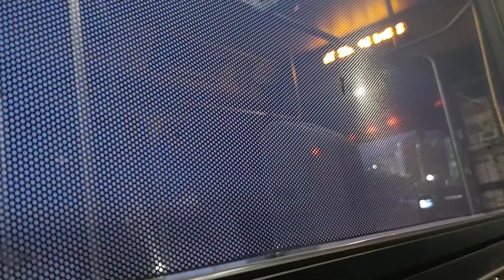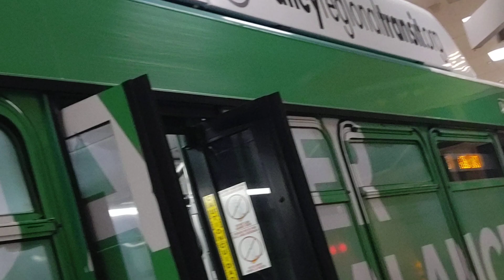Boise valley ride Gillig low floor city bus # 722 ride along